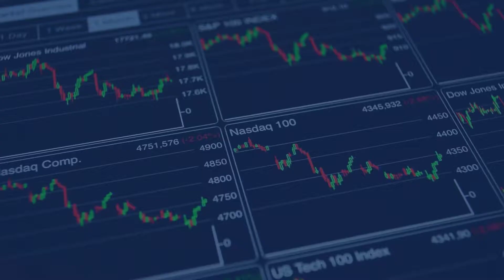Making the right moves at Azincourt as uranium prices drive higher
Uranium prices are running hot, so today I take a look at a uranium junior that has two uranium projects with exploration upside. One project is in the prolific uranium region of the Athabasca Basin in Canada, and the other is in the emerging uraniumlithium district on the Picotani Plateau in Peru. The Peru property also shows early signs of lithium. The company is Azincourt Energy Corp. (TSXV: AAZ | OTCQB: AZURF) (“Azincourt”). Uranium prices have risen about 50% higher over the past 2.5 months, and are now at US$46.10  Source: Trading Economics Azincourt Energy Corp.’s uranium projects: SubscribeEmail address is invalidThank you for joining InvestorIntel daily email updates East Preston Project (Saskatchewan, Canada) (Azincourt 70%, Skyharbour Resources 15%, Dixie Gold Inc. 15%) Azincourt controls a 70% interest in its flagship, East Preston Project, having spent C$2.5 million on the project and having paidC$1 million  in cash to the option partners since 2017. The Project covers over 25,000 hectares in the western Athabasca Basin, Saskatchewan, the worlds premier location for uranium mining. The Project has a large inventory of priority drill targets identified within 25km of prospective exploration corridors delineated through multiple geophysics and ground evaluation programs. Multiple long linear conductors are giving positive signals warranting further drilling. To date, 4,178 meters in 17 holes have been drilled at the East Preston Project. Azincourt state: “Limited drilling has confirmed basement lithologies and graphitic structures intersected at East Preston are very similar and appear to be analogous to the Patterson Lake South–Arrow–Hook Lake/Spitfire uranium deposit host rocks and setting. Drilling has established the right basement unconformity uranium setting rocks, structure and alteration. The recognition of what is believed to be a basement analogue to uranium deposit–related REE mineralization and alteration suggests that mineralizing fluid systems were active on the project at the right time.” A 2021-22 Winter drilling campaign is planned. Targets include areas of elevated uranium discovered in the 2020–2021 drilling campaign. Preparation work is slated to begin in December 2021, with drilling to commence early January 2022.  Permits and funding are in place. Azincourt’s East Preston flagship Project is located near multiple highly valued uranium projects in the prolific Athabasca Basin, Saskatchewan, Canada  Source: Azincourt company presentation Escalera Group Project (Puno, Peru) – 100% (Vendor retains a 1.5% NSR royalty) The Escalera Group consists of three concessions (Lituania, Condorlit, Escalera) covering an area of 7,400 hectares of prospective exploration targets for volcanic hosted supergene/surficial uranium and lithium on the Picotani Plateau, Puno district, Peru. This region is an emerging uranium–lithium district where mines and projects are owned by Minsur and Rio Tinto, as well as growing mid-tiers and juniors like Bear Creek Mining and Plateau Energy Metals (recently acquired by American Lithium). A 2017 sampling program produced values up to 3,560 ppm uranium and 153 ppm lithium.  Historical surface samples from Escalera show assays up to 6,812 ppm uranium. A 2018 groundwork returned samples as high as 8,061 ppm uranium while delineating over 6.5 km of prospective trends at the Escalera concession.  Management Azincourt’s President and CEO is Alex Klenman. He has over 30 years of business development, marketing, finance, media and corporate communications experience. From 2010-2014, he was Vice-President, Communications, and a partner with Falcon Point Capital Partners, a firm that provided finance, communications and marketing initiatives for TSX Venture listed resource companies. Exploration Manager Trevor Perkins is a 25-year experienced geologist with a successful track record, notably in the Athabasca Basin, Saskatchewan, Canada. He has worked for UEX Corporation, Rio Tinto, and (spent a decade with) Cameco Corporation. World power sources in 2020  Coal – 35% Natural gas – 25% Hydro – 16% Nuclear – 10% Renewables (solar, wind, geothermal) – 12%  Source: Reuters courtesy BP Statistical Review of World Energy Closing remarks The world’s attention is now on COP26 in Glasgow as investors await announcements of progress. There is increasing pressure to ban the construction of new coal power stations; however to replace this source (coal) of baseload power many countries will need to use smart nuclear with safely located smaller nuclear power stations. This in turn will help drive future demand for uranium. Uranium juniors such as Azincourt Energy Corp. are well placed to grow in future years to meet an expected strong uranium demand. In particular its East Preston Project is well located, being in a prolific uranium region of the Athabasca Basin, which has the largest, highest grade, uranium deposits in the world with 10 tim...